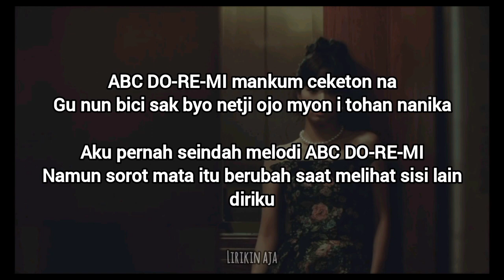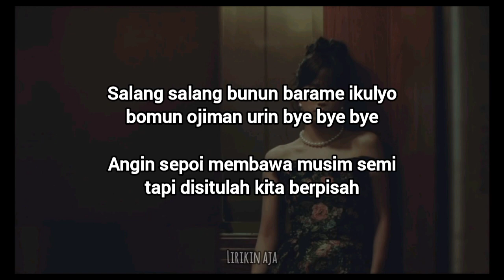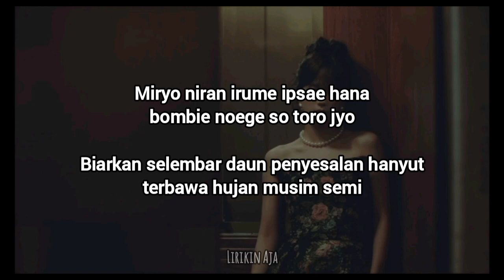JISOO (BLACKPINK) - FLOWER LIRIK SUB. INDO.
teruma kasih =
colorcodedlyrics, papago, video maker

sub. indo. by Lirikin aja